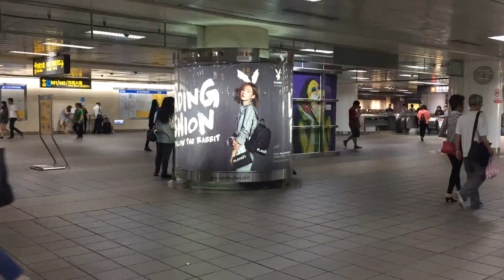FOLLOW THE RABBIT